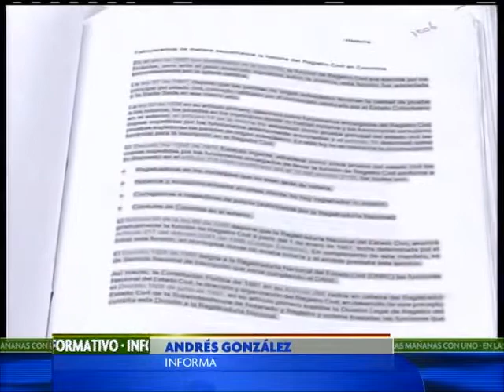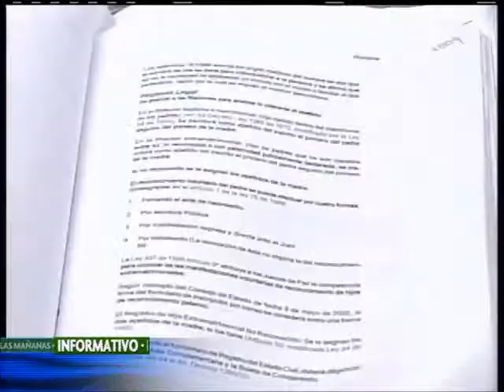Demanda contra Marco Jurídico para la Paz es improcedente: Defensor del Pueblo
Según el defensor del Pueblo, Jorge Armando Otálora, la demanda interpuesta por el ex viceministro de Defensa Rafael Guarín no tiene bases solidas para que prospere.